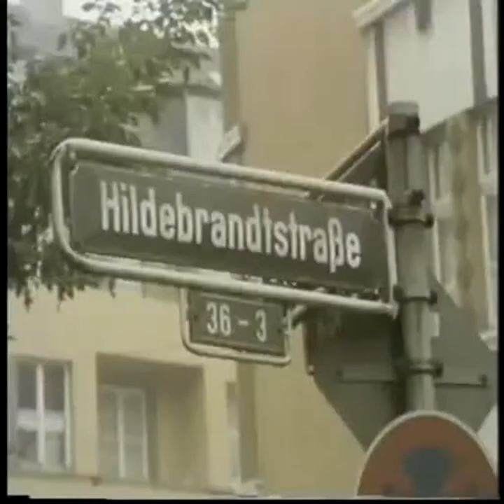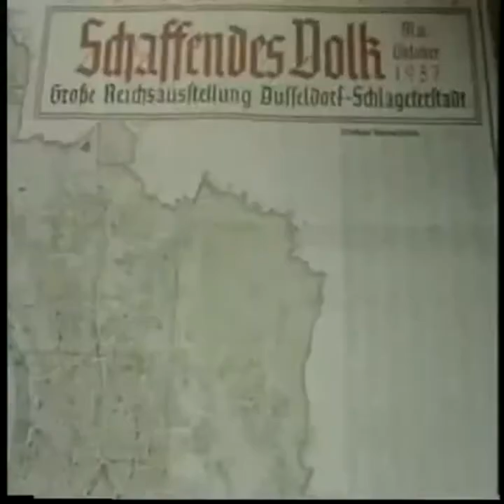Reincarnation Regression Rückführung Jenny'sFall (Doku - deutsche Untertitel) 7_11